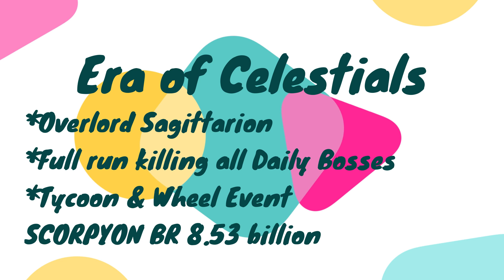Era of Celestials Overlord Sagittarion / Killing all Daily Bosses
Era of Celestials
Overlord Sagittario is ok so if you can you can take it.
Daily Routine killing all bosses , br 8,53 billion